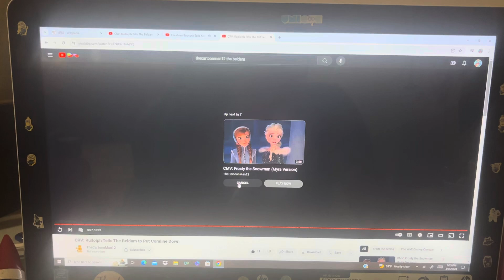Courtney Babcock Tells The Beldam to Leave Coraline Alone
Here's my 1st The Beldam video, everyone!

And that it's also my five-hundred-thirty-fifth heroes vs. villains video in my channel too! And that I hope that you guys enjoy and like/love it too also!

And also special thanks goes to my two good/great friends, calvyn bohnert (aka @lrbohnert) and Alaina Kane (aka @alainakane) for requesting this to me too and as this is also a surprise for them too also!

And also in honor of the theatrical re-release of Coraline too!

And still Happy Thursday and also still Happy Fifteenth Day of August among others too, everyone!

Clips/Years/Companies
- Coraline (@2009 Laika/Focus Features)
- ParaNorman (@2012 Laika/Focus Features)

Note: This is my first video to feature "ParaNorman".